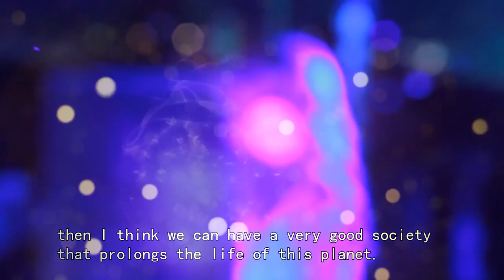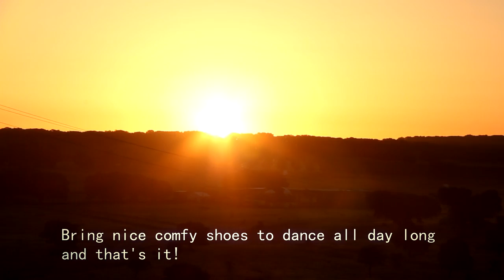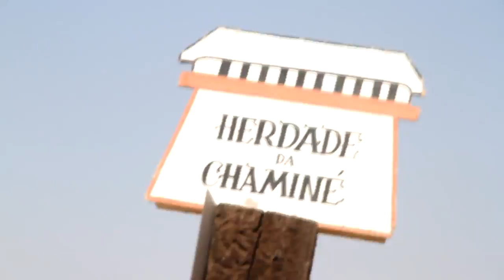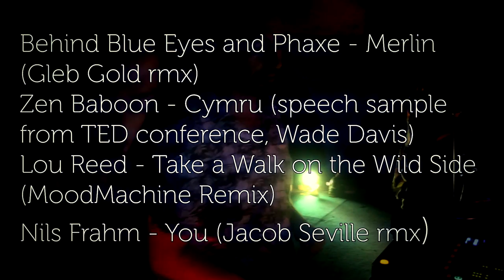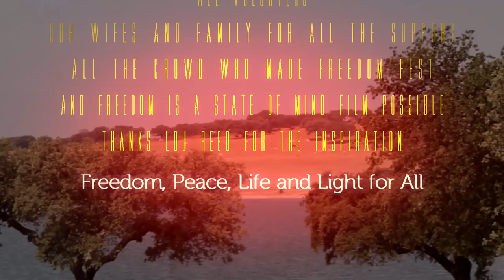Freedom Festival Official Movie "Freedom is a State of Mind"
Short doc about Freedom concept inside Freedom Festival 2013.

featuring interviews with: Ajja, Shane Gobi, Irina Mikhailova, Renato Oliveira, Tristan, Marta Cóias, Nuno de Sá, GrindHouse Cabaret Cafe crew e Jonathan Bréton.

Video Team:
Paulo Glória
Daniel Rosado
André Viuvens
Diana Silva
Vincent Desbrosses
Ivo Carmo

Soundtrack:

Shpongle - Beija Flor
Zen Baboon -Cabeca Alta (remix)
Shpongle - Outer Shpongolia
Killerwatts - psychedelic liberation (sonic species rmx)
Behind blue eyes and phaxe – merlin (gleb gold rmx)
Zen Baboon – Cymru – speech TED talk Wade Davis
Lou Reed - Take a Walk on the Wild Side (MoodMachine Remix)
Nils Frahm - You (Jacob Seville rmx)
now we think all credits are ok, sorry for that
thx for all people for the inspiration and love ;)

freedom and harmony